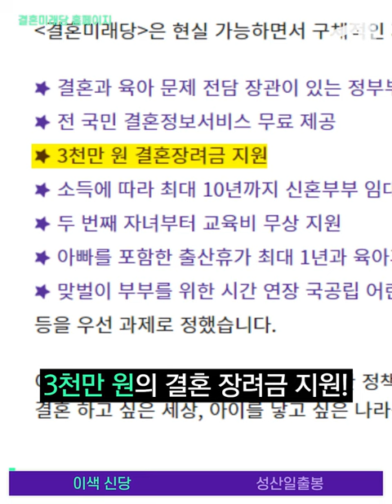결혼미래당, 기본소득당, 핵나라당 등, 국회 입성 노리는 이색 정당들/ 14F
지난 27일 공직선거법 개정안이 통과되며 이색적인 공약을 내세운 새로운 정당이 창당을 준비하고 있습니다. 내건 공약도 조금 색다르죠. 하지만 정당을 세우기 위한 조건이 까다로워 창당이 쉽지 않을 거란 의견도 있습니다.